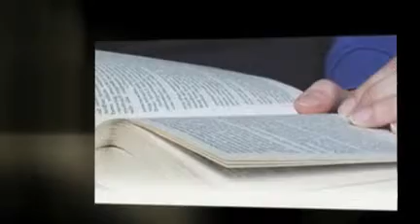Christian Devotional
A video on how to become a good christian parent.